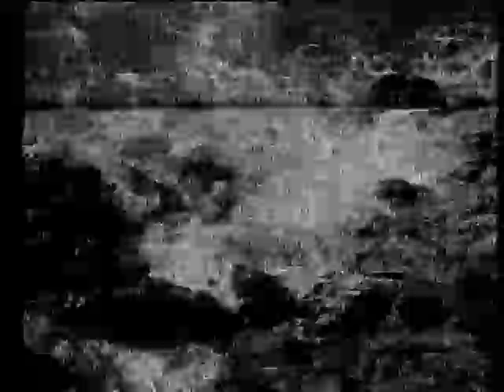TV-am trailer / HTV Wales in-vision continuity / closedown - 29/9/86 - DX quality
Jenny 'That can't be bad' Ogwen closes down from Cardiff, preceded by a TV-am trailer.  Variable quality through this clip due to long-distance reception.

00:00 TV-am promo
00:31 Jenny Ogwen in-vision
02:03 Clock
02:43 National Anthems montage
04:57 Black
05:24 Bars/Tone

Ref: XT7/66/01:04